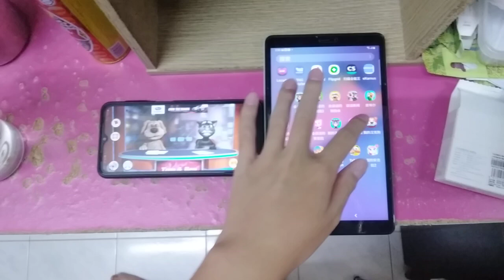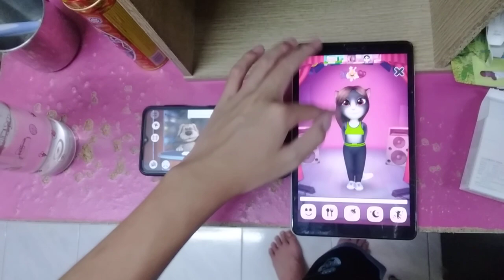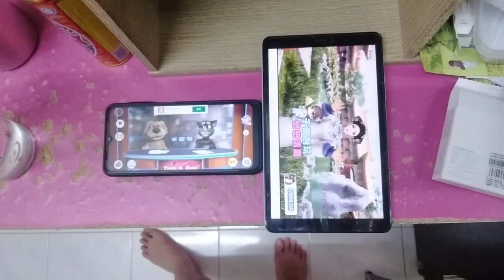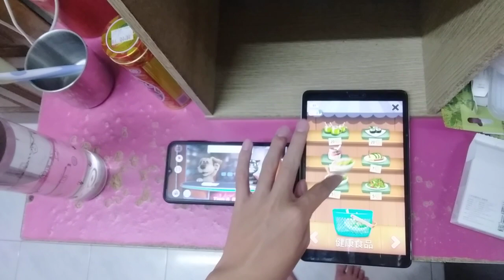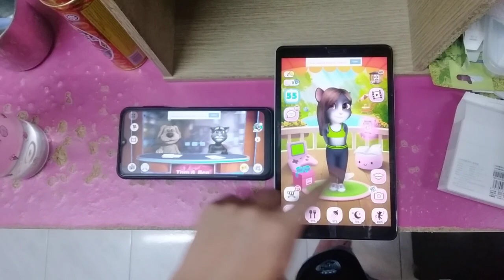Talking News & My Talking Angela Echo 5242